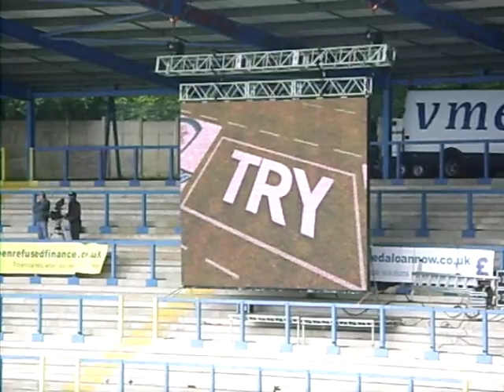Halifax RLFC 34 Bradford Bulls 46, Carnegie Challenge Cup 2011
The Shay Stadium, Halifax, May 8 2011, 15.15